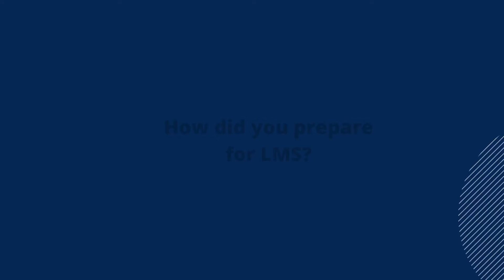Experience of Last Marketeer Standing | Pavan Tulsija, Winner of LMS 2019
Winning LMS doesn't take a lot of talent. But it sure takes a dash of intent and a backpack full of hard work. Of course, you can have a lot of fun along the way!

Hear Pavan Tulsija, the winner of LMS 2019 take you through it!